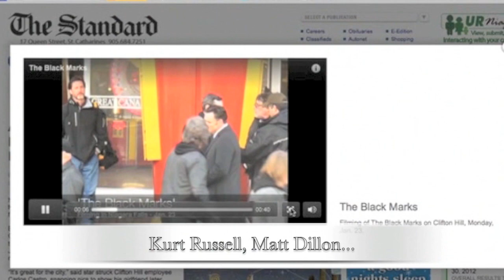The Art of the Steal_while shooting_Feb 2012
While shooting in Niagara Falls, ON
The movie The Art of the Steal is written
and directed by JonathanSobol
with kurtrussell mattdillon jaybaruchel and many more
Principal photography was completed
in February 2012.  The movie will be
released across Canada, Sept 20th, 2013